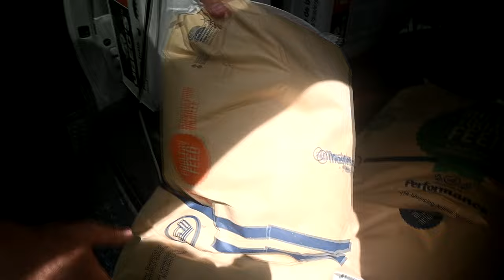Designer Large Chicken Coop Renovation!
DaybyDayVlogs
110 North Front Street - A3,
Suite #213
Belleville, Ontario, K8P 0A6
Canada